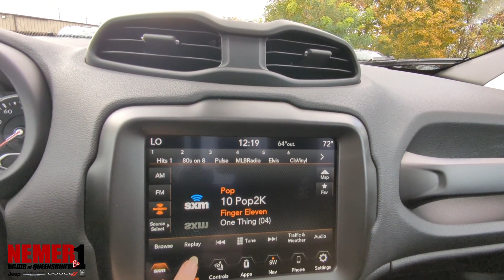2023 Jeep Renegade | ST#23214